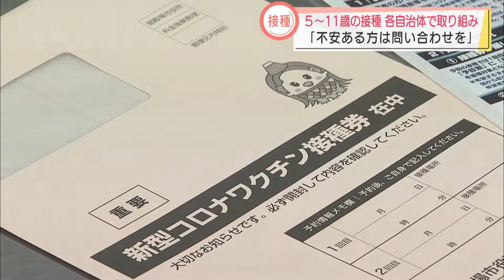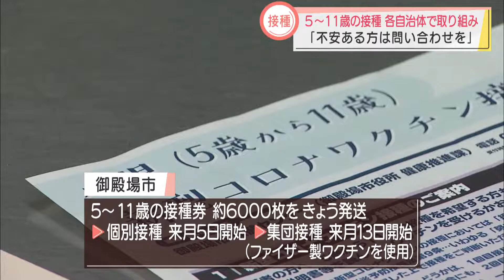【新型コロナ】12歳未満の子ども対象のワクチン接種券 静岡・御殿場市で発送急ピッチ